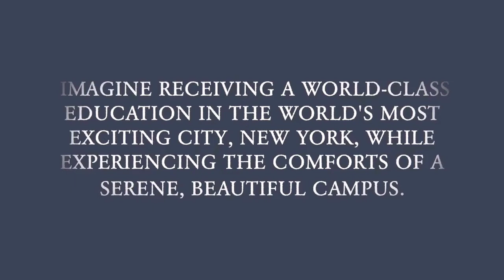International student from Vietnam - Study English in New York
English Language Institute (ELI)
Center for Global Engagement
College of Staten Island/CUNY